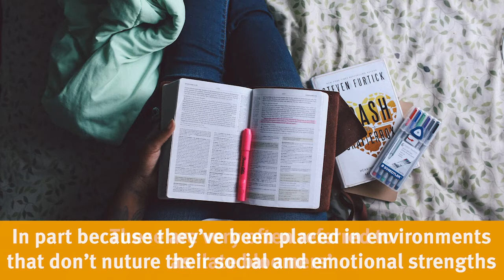Panel Two Highlights: Assessment for SEL and Social Justice | Part One of Two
Video highlights from Panel Two of Salzburg Global Seminar's SEL and Social Justice program, part of the Education for Tomorrow’s World series.

Panelists:
•    Janet Rafner, Center for Hybrid Intelligence, Aarhus University
•    Michael Nettles, ETS
•    Sreehari Ravindranath, Dream a Dream

Moderator: Dominic Regester, Salzburg Global.